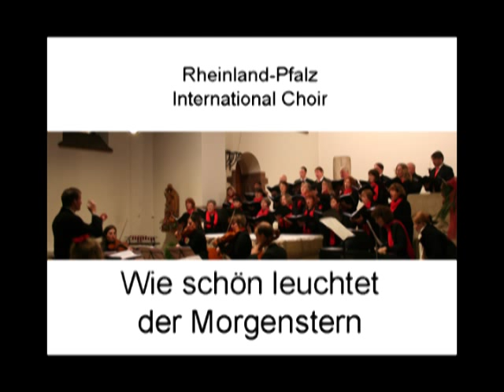Wie schön leuchtet der Morgenstern - J.S. Bach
Rheinland-Pfalz International Choir, Erzhütten, 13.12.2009, strings by Elisabeth Ramirez, Helene Nacu, Johanna Mann, Nico Erfurt